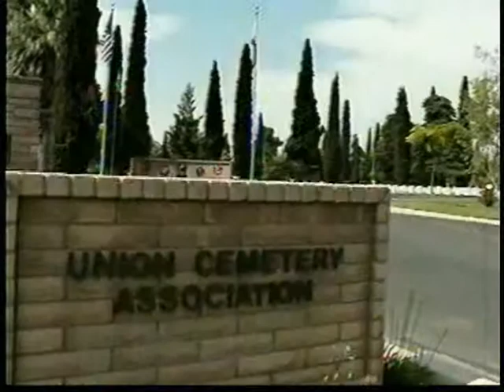Union Cemetery Bakersfield - First.wmv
Union Cemetery Bakersfield